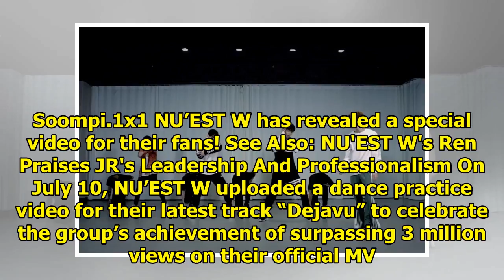Watch: NU'EST W Unveils Beautiful Dance Practice Video For "Dejavu"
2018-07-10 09:44:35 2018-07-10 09:44:35 Shares 604 Display. Sharethrough. Soompi.1x1 NU’EST W has re...